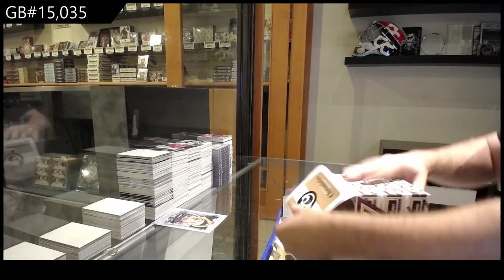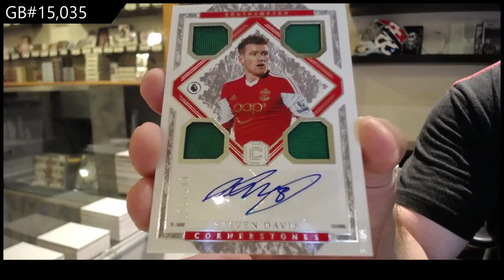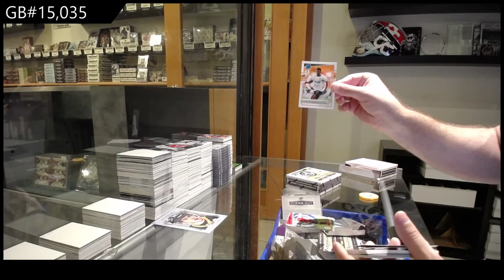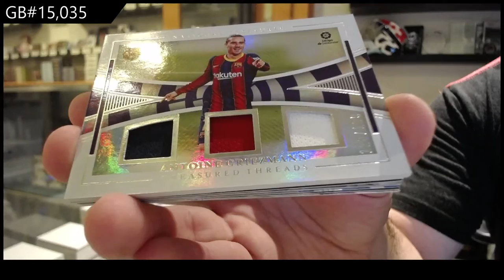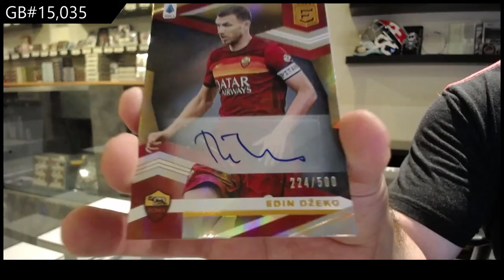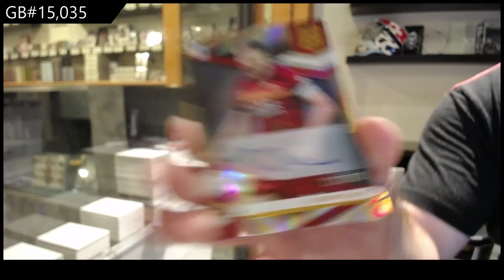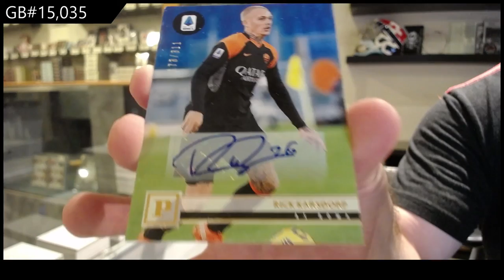20-21 Panini Chronicles Soccer Box Break - C&C GB #15,035